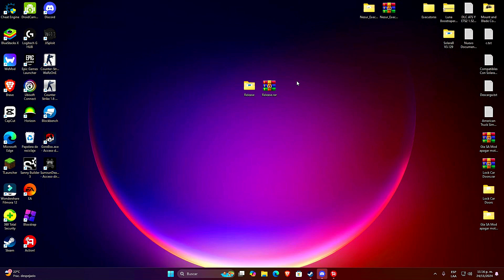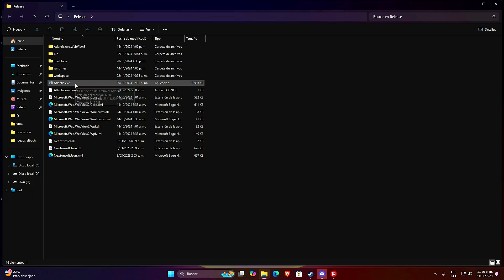Roblox Executor PC🚀ATLANTIS SIN BANEO GRATIS! (DESCARGA) Sin Key 🔑